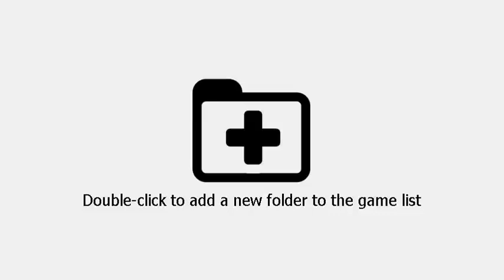Pokken Tournament DX(Switch)(W)(BigBlueBox) - Intro(Take 2)(07-11-21)